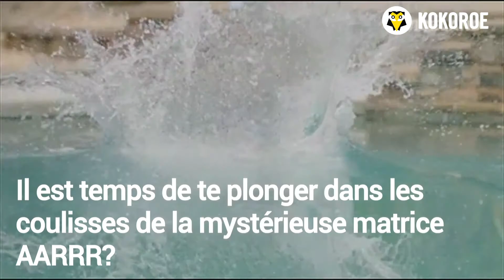Pimper ses leviers d'acquisition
Un entrepreneur doit être un véritable équilibriste entre tous les différents leviers d'acquisitions !